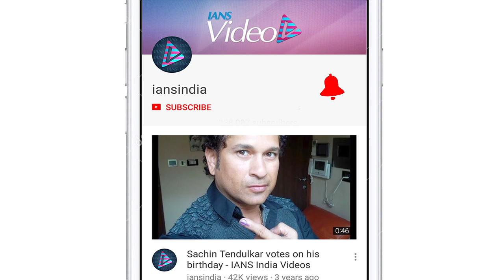Daniel Craig back in action on 'Bond 25' sets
Hollywood star Daniel Craig has returned to the sets of “Bond 25” and resumed shooting for the film after undergoing a surgery for an injury to his ankle ligaments.